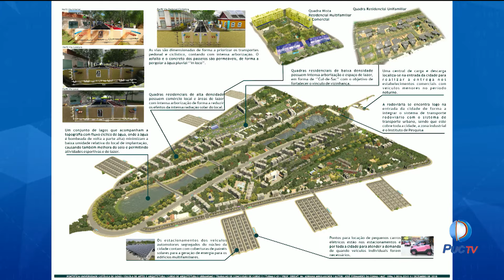PROJETO DE CIDADE CRIADO POR EGRESSO DA PUC ENTRA NA AGENDA 2030 DA IAB